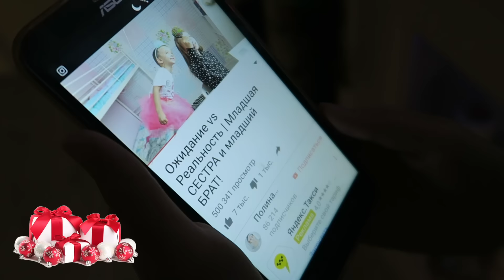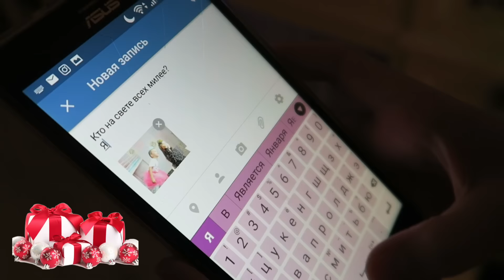НОВОГОДНИЙ КОНКУРС! УСЛОВИЯ и ПРИЗЫ!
УРАААА👏🏼👏🏼👏🏼! До Нового года🎄✨совсем немного времени! Я уже жду его с нетерпением🤗!
А пока решила сделать для вас предновогодний конкурс💙, все условия конкурса а так же какие призы💝🎁💝 будут победителям - смотрите скорее в этом видео👁👁!
Надеюсь, что вы с удовольствием поучаствуете😘✨!

С наступающим вас💙! Обнимаю🤗!

🔮Так же я устраиваю онлайн трансляции в Periscope, вы можете найти меня там под ником POLINATWIN (все заглавные!)

👸🏼Мама в PERISCOPE: pusyapolya